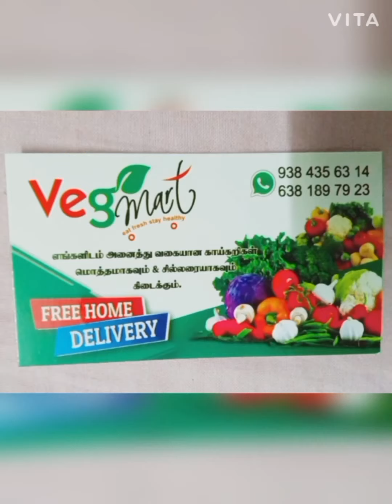sunset landscape painting for beginners by watercolour || by ruhi's art